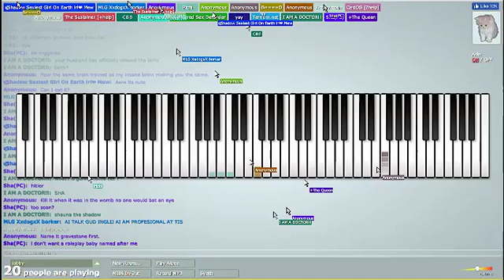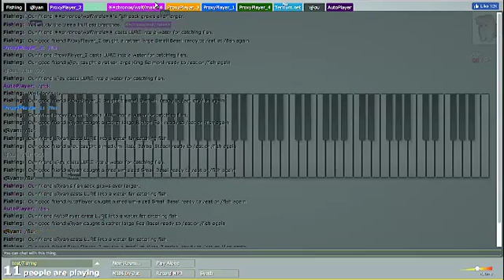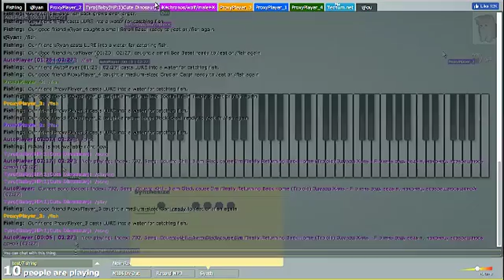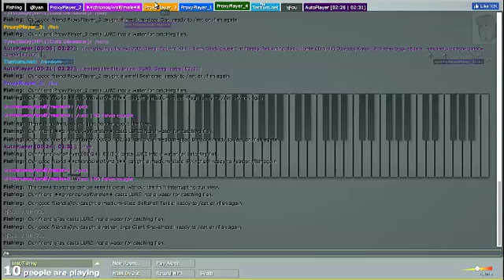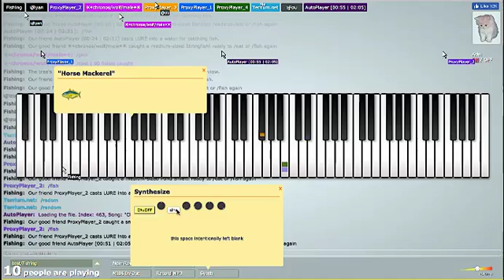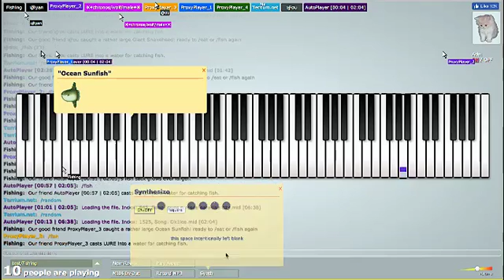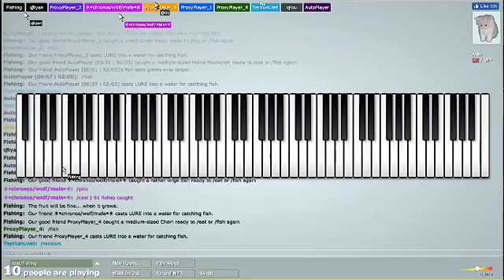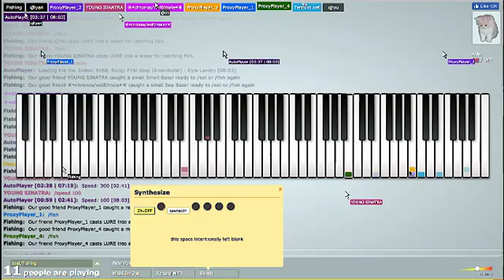Experimenting with using Multiplayer Piano to provide background music for gaming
Sometimes you would add music to your videos, but instead of looking for songs to add to your video, how bout just let multiplayer piano do its thing? :D Multiplayer piano is always playing, so let random people on the internet add music to your video!
So this video is an experiment of using multiplayer piano to add background music to slither.io gameplay. The lobby was lame at that time, so instead I went to a midi player room and used some midis, which turned out much better.